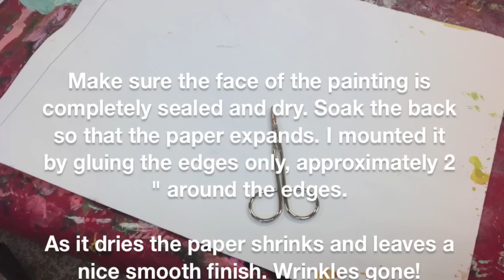Pears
This is a video I did in response to a class I am participating in at the Strathmoore online series classes. Robert Joyner is hosting the class right now and we are in week two. The object of the class is to infuse your work with loose lively strokes. Not normally my style but I did enjoy the processes completely. Thank you Robert!